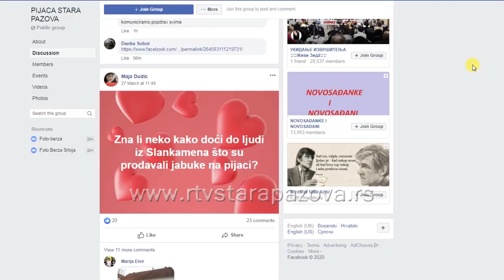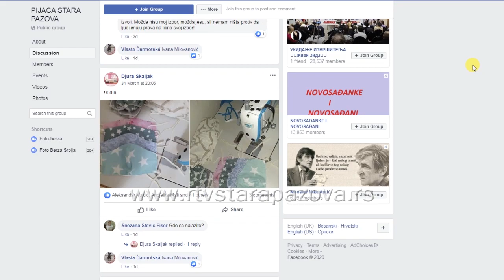Gde i kako kupiti sveže povrće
Kako bi se pomoglo prodavcima, ali i kupcima,  pošto su  u toku trajanja vanrednog stanja zatvorene pijace,  pre nekoliko dana otvorena  je fejsbuk stranica Onlina pijaca Stara Pazova.  Naišla je na veliki odziv kupaca i poljoprivrednih proizvođača.